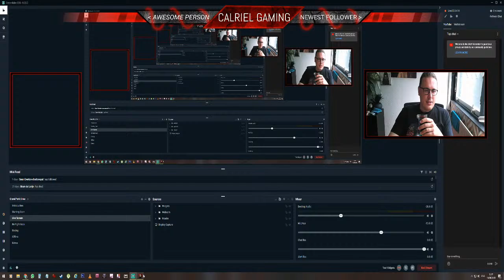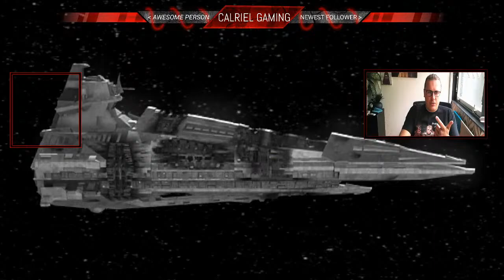St. Maximilian Kolbe + Final Stretch of Kotor 2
Today we celebrate the life and death of a wonderful Catholic Saint of whom I'll be pleased to tell you a bit more. After that, I'm hoping to start the last part of this KotOR journey, I'm honestly not sure how long this part will be. See you soon!